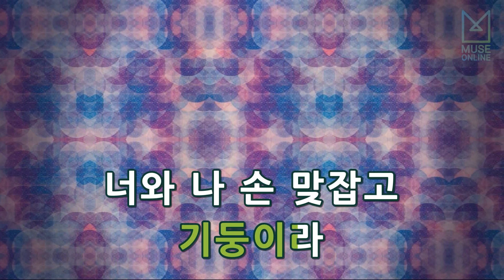[뮤즈온라인] 이안 - 아리요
이안 - 아리요

작사 : 조재형
작곡 : 정진수